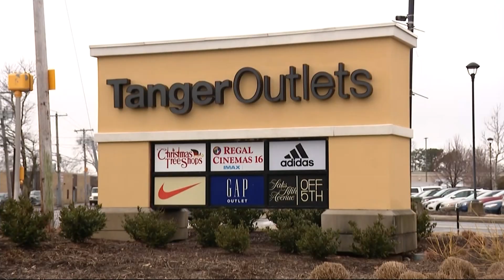Police: Recent pellet gun shootings across LI could be linked to Tik Tok challenge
Police are investigating whether a string of recent pellet gun shootings are linked to a Tik Tok challenge.